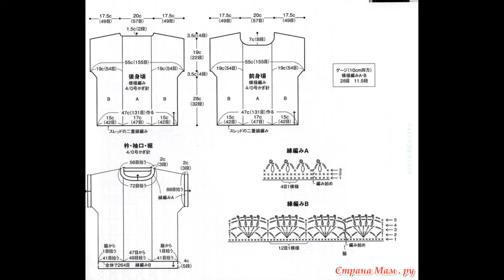Crochet Patterns/ free/ Crochet Top/ 6508